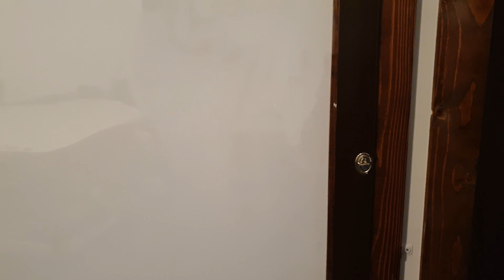Folie Terasa /Folie Transparenta Terasa/Folie Foisor/Folie Antivant/Rulou transparent Terasa/Cu Arc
3 Secunde! Atat dureaza sa va protejati terasa!
       Garantia sistemului este de 5 ani!
       Fara sa invartiti la manivela de cel putin 120 de ori pentru fiecare rulou, fara sa cheltuiti sute de    lei pentru fiecare motor, fara sa rulati la mana doua persoane varianta cu capse si bride.
       Un video = 1000 de fotografii! Vezi video in site si comanda acum!
       Aflati care sunt cele 7 avantaje ale acestui sistem,
1. In doar cateva secunde veti proteja terasa,
2. Veti scapa de vant, praf, ploaie si zapada,
3. Nu veti invarti la manivela de cel putin 120 ori pentru fiecare rulou,
4. Nu veti rula la mana pentru sistemul cu capse si bride,
5. Protejati mobilierul de praf si de apa,
6. Veti servi cafeaua, fara ca inainte sa stergeti praful,
7. Aveti invitati vara si porneste o furtuna? In cateva secunde va protejati,
        Asiguram masuratori si montaje in toata tara!
        Contactati-ne si solicitati oferta personalizata!

     VEZI VIDEO!
   Detail si comenzi la:
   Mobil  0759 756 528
   Confectionam rulouri transparente cu arc, cu manivela sau varianta economica cu capse si bride.         Folia transparenta folosita de noi este profesionala, este speciala pentru exterior si are grosimea de    0,8mm. Garantia acestei folii transparente este de 5 ani, iar durata de viata este de 10 ani.
   Confectionam folie transparenta pe dimensiunile clientului.
   Livrari si montaje in toata tara!
   Un video = 1000 de fotografii!